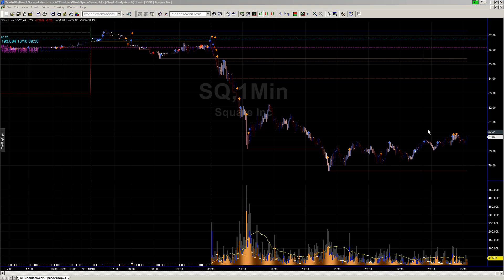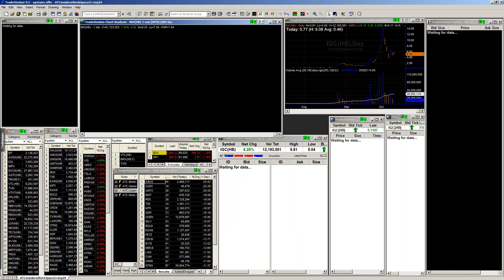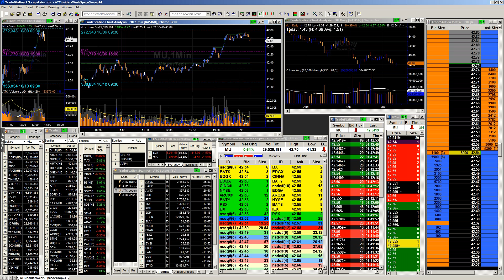Afternoon Meeting October 10 2018